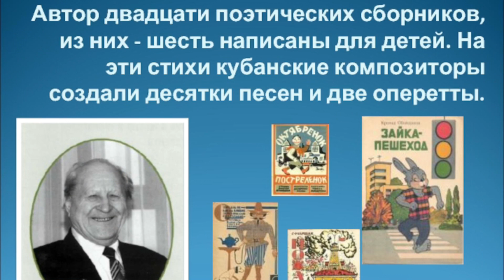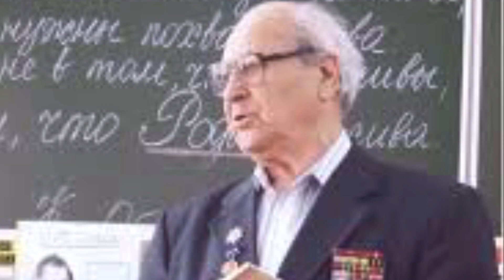К 100-летию со дня рождения Кубанского писателя К.А. Обойщикова.